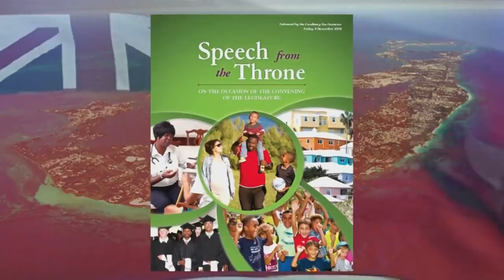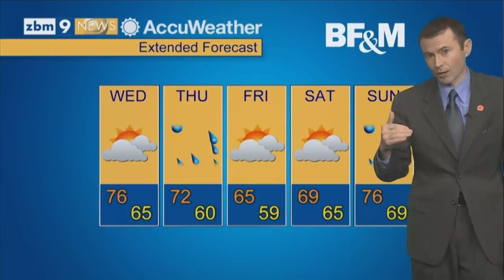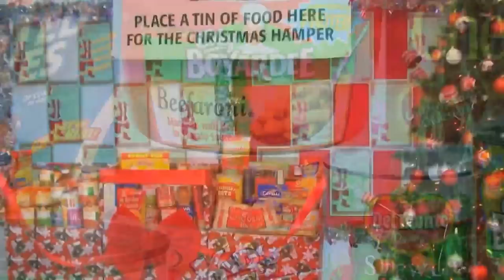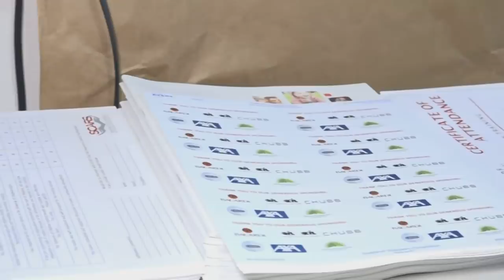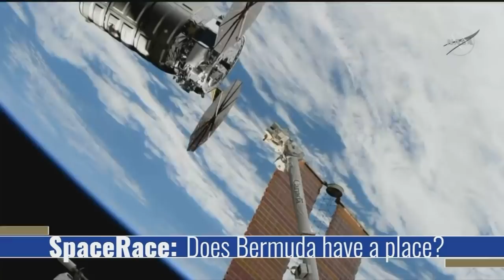ZBM 'Bermuda Tonight' Newscast, November 20 2018